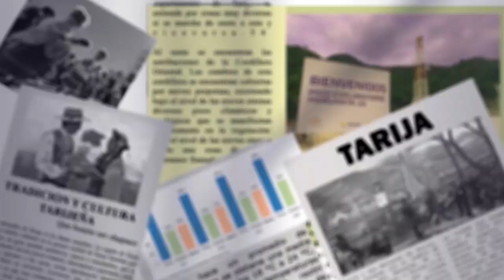Luis Arce, el presidente que bate récords según el Asambleísta Departamental Luis Lema Molina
El Asambleísta Departamental Luis Lema Molina ha destacado que el presidente Luis Arce ha admitido la crisis que enfrenta el país, aunque también ha señalado récords negativos en su gestión.
Entre estos récords, menciona la transformación de Bolivia en un país importador de gas, la interrupción de la exportación de gas a Argentina y la ejecución de un presupuesto de 30 mil millones de dólares en tan solo cuatro años.